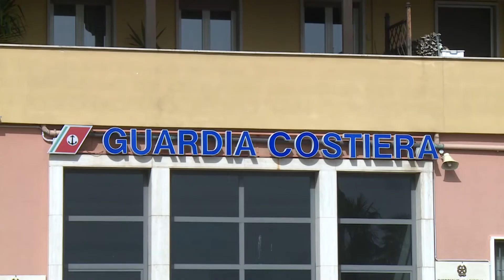Parte l’operazione Mare Sicuro 2023 in Abruzzo e Molise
Presentata dal Direttore Marittimo Fabrizio Giovannone l’operazione Mare Sicuro 2023. Prioritario il soccorso in mare e il rispetto del codice della navigazione